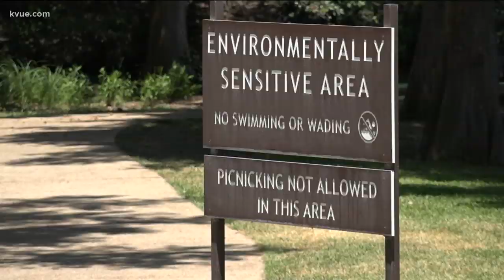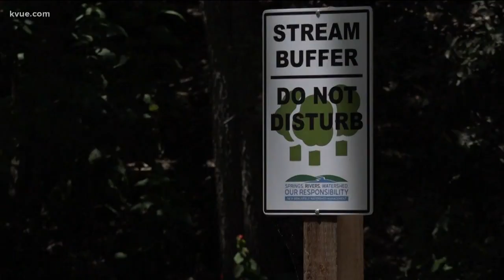Parasite threatens endangered species in San Marcos, Comal rivers | KVUE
Rebeca Trejo talked with the Edwards Aquifer Authority about the parasite's impact.